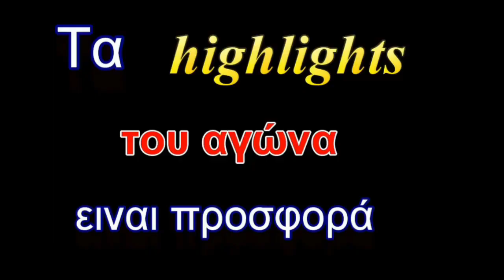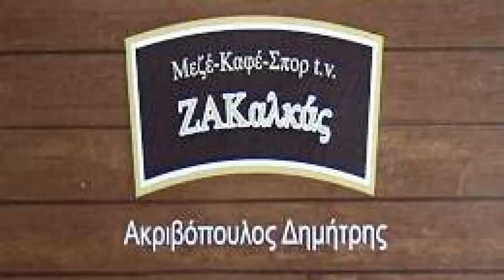Αξιός Ανατολικού-Αναγέννηση Χαλκηδόνας 0-2(by kampaniasports.gr)